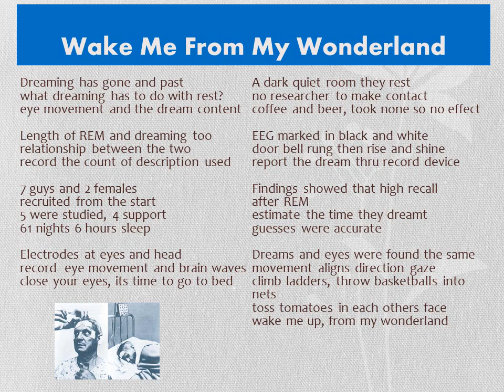Summary song for Dement & Kleitman REM Sleep study